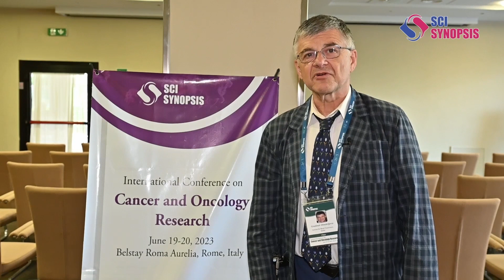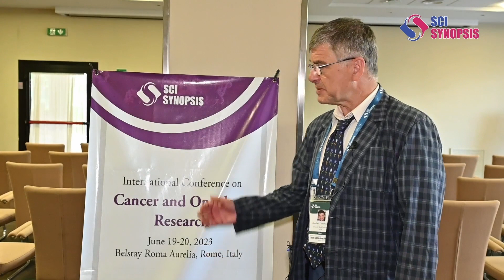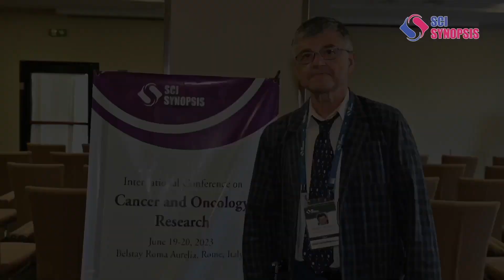Gradimir Dimitrijevic | Oncology Congress 2023 | Scisynopsis Conferences | Italy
Gradimir Dimitrijevic, Institute for Blood Transfusion, Serbia. We are happy to announce our International Conference on Cancer and Oncology Research on June 19-20, 2023 in Rome Italy organized in coordination with generous support and cooperation from passionate academicians and Organizing Committee members with the theme “Raising wings to Beat Cancer Free World”. We are delighted to welcome all the leading delegates, scientist, researchers, scholars, professors, physicians to take part in this approaching to witness various scientific discussions and bestow future improvement in the field of cancer.